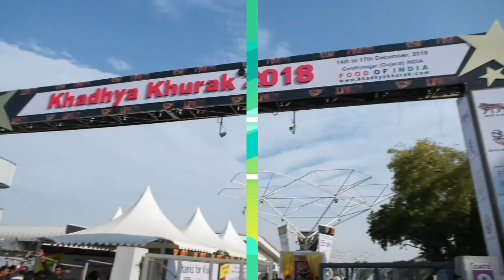Jayshri Propack Pvt. Ltd. - sharing their views at KhadhyaKhurak 2018 Golden Edition Exhibition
The Reviews from the Participants of the KhadhyaKhurak 2018 Golden Edition… Jayshri Propack Pvt. Ltd...Premier Manufacturer and distributor of Barrier Flexible Packaging …The Exhibition focused on Food Processing and Hospitality industry was held at Gandhinagar, Gujarat. Next event KhadhyaKhurak 2019 from 19 to 22nd Decemeber, 2019 at The Exhibition Centre, Helipad Grounds, Gandhinagar, Gujarat, INDIA. Exhibitiion Timings 10:00 am to 6:00 pm.